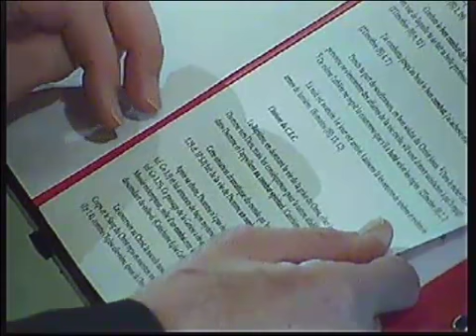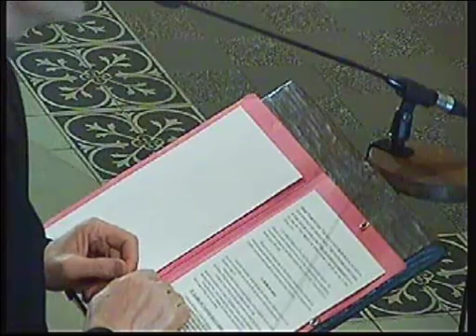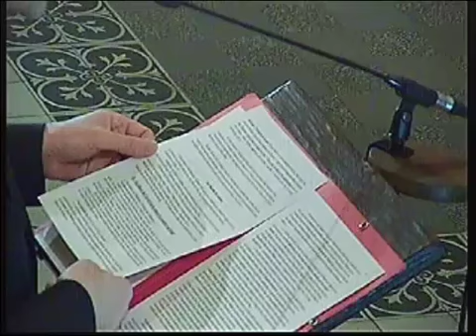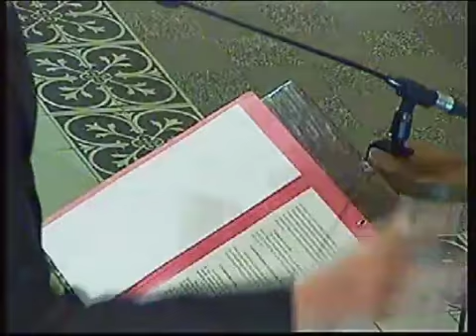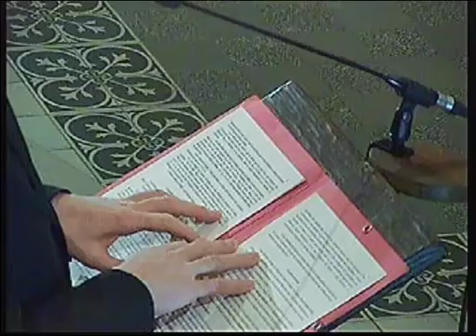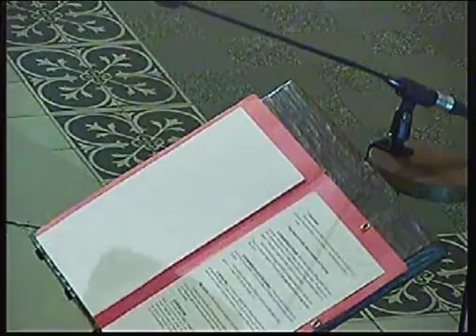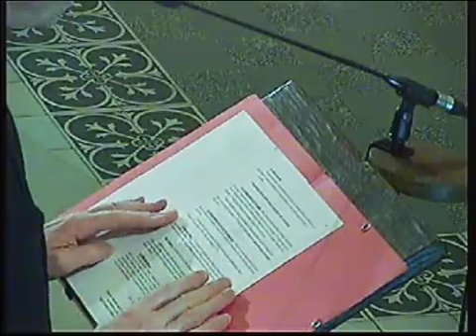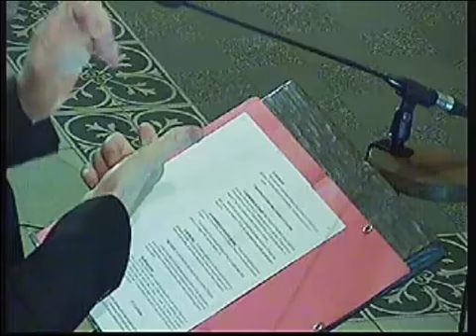Le combat spirituel - P. Charles Lenoir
conférence de carême du 11 mars 2015 à Alençon - Captured Live on Ustream